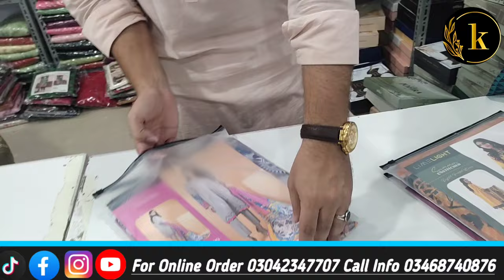LIME LIGHT LAWN 3PCS | RAMADAN SALE 🔥 | UPTO 75% OFF AT KARACHI BRANDED COLLECTION